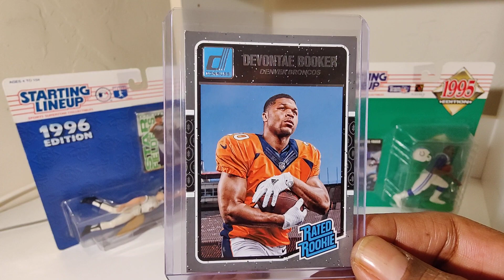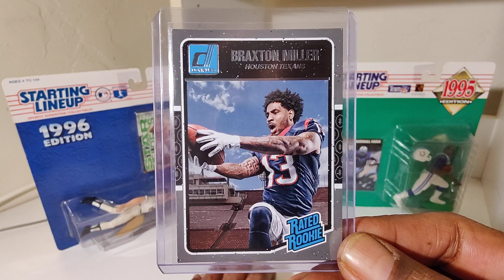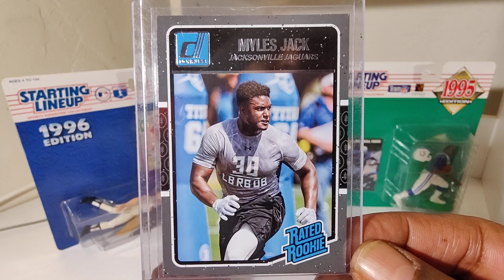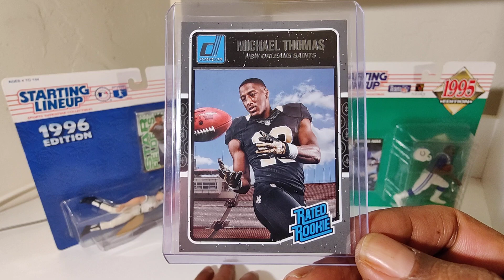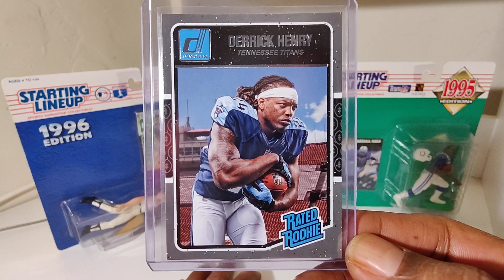2016 Panini Donruss NFL Rated Rookies 🏉